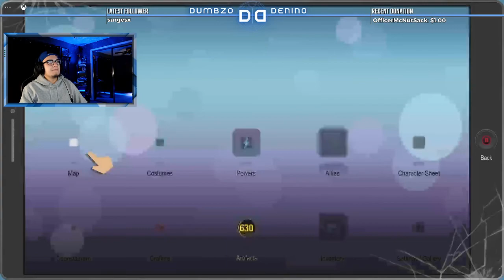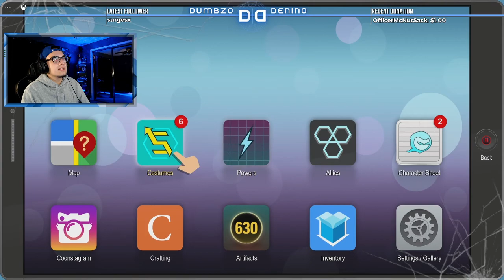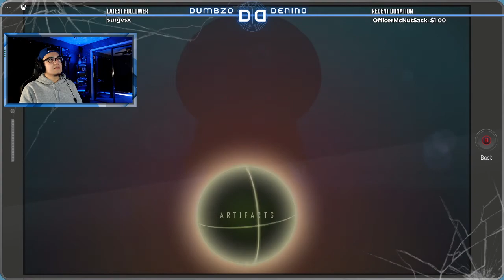South Park: The Fractured But Whole | Let's Play Part 11 | VERY DIFFICULT MODE/DIABOLIC COMBAT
IM BACK... AGAIN. WE cross over to the darkside, and meet Mitch Conner's agent then fight some ninjas
Time Codes
00:00 - Intro
04:39 - Start of Playthrough
56:06 - Outro